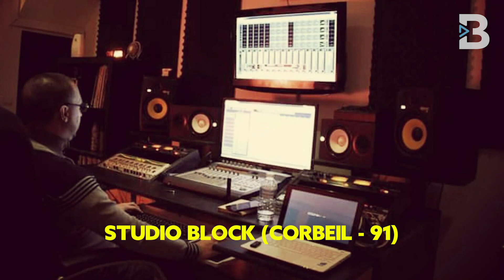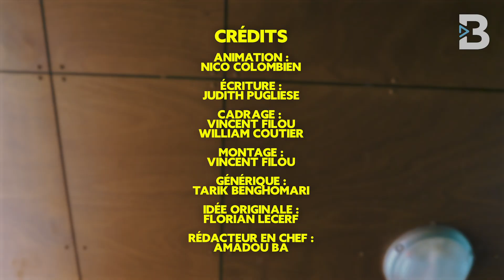WESH : Denzo Jeune espoir de Grigny !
WESH le concept de Booska-P qui présente en 5 points les rappeurs de demain, directement dans leur quartier ! Aujourd’hui, on se retrouve pour le 9ème épisode de la saison 3 : WESH Denzo
Bon visionnage !

Animation : Nico Colombien
Écriture : Judith Pugliese
Montage et réalisation : Vincent Filou
Cadrage : Vincent Filou, William Coutier
Générique : Tarik Benghomari
Une idée originale de : Florian Lecerf
Rédac-Chef : Amadou Ba